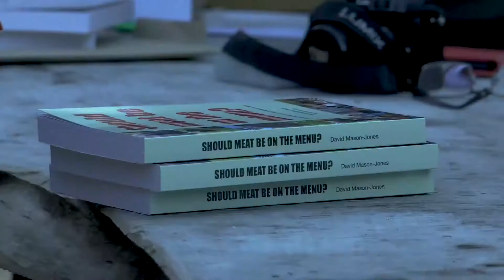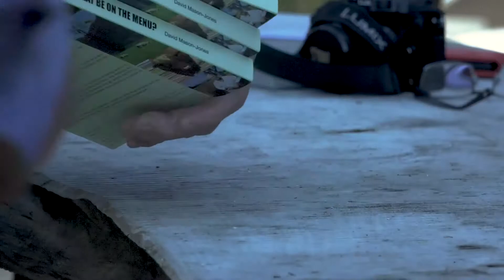The fight over methane gases verses farming continues with a pro book being published